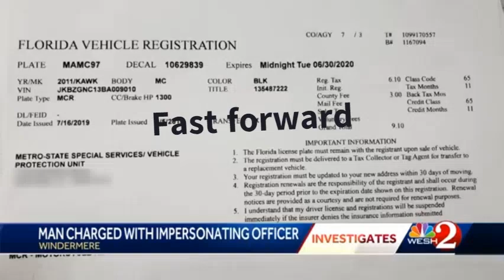Jeremy Dewitte. Is that Photo ?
After months of high-Risk intellijuns work and expert analysis. Fraudie may have uncovered 2020's biggest media cover up.